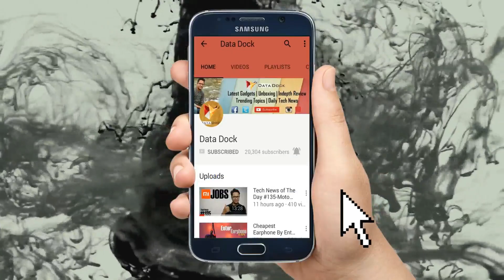Xiaomi Redmi 4A vs Coolpad Note 5 Lite CAMERA COMPARISON | Data Dock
Thanks,
Data Dock